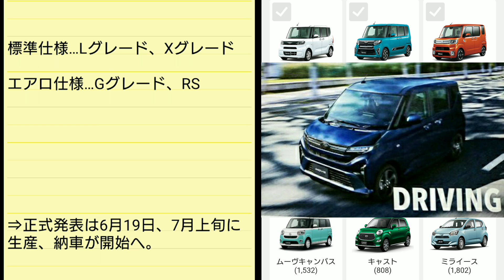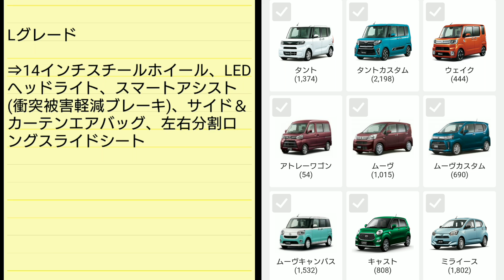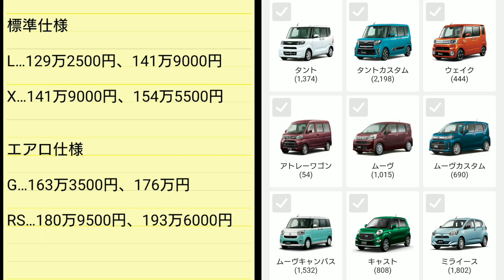新型ムーヴ 最新情報！グレード別の装備、全グレードの価格が判明！ダイハツ フルモデルチェンジ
➡︎ダイハツの軽自動車トールワゴン「ムーヴ」のフルモデルチェンジに関する最新情報を紹介！
内外装のデザイン、スペック、新装備、価格、発売日などを紹介してみた。